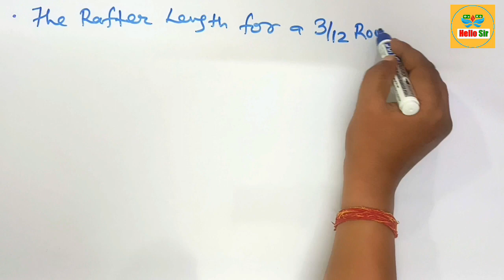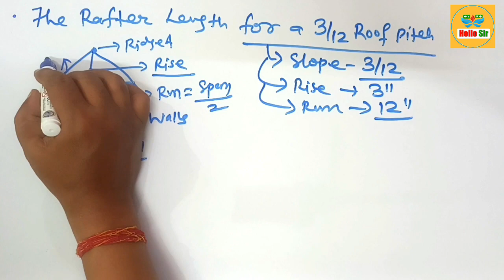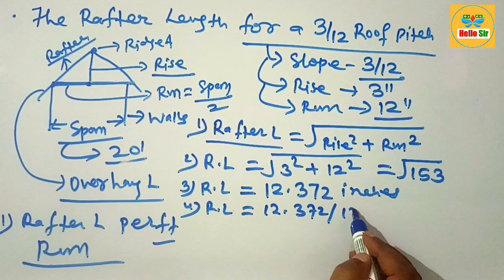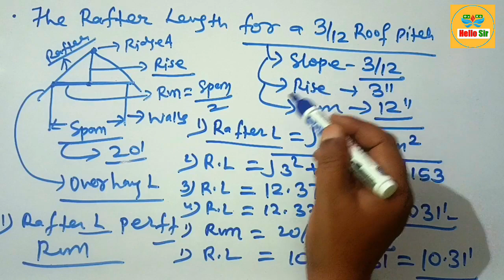What is the rafter length for a 3/12 pitch | Rafter length for a 3/12 roof Pitch.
@HelloSirJi What is the rafter length for a 3/12 pitch | Rafter length for a 3/12 roof Pitch.

To calculate the rafter length for a 3/12 pitch roof, you'll need to use the Pythagorean theorem. For a 3/12 pitch, the rise (vertical distance) for every 12 inches of run (horizontal distance) is 3 inches. So, the slope length (hypotenuse of the triangle formed by the rafter) can be found using the formula: rafter length = √(rise² + run²).

Given the rise is 3 inches and the run is 12 inches, the calculation would be: Slope length = √(3² + 12²) = √(9 + 144) = √153 ≈ 12.372 inches, or 1.031 feet.

So, the rafter length for a 3/12 pitch roof would be approximately 12.372 inches or 1.031 feet